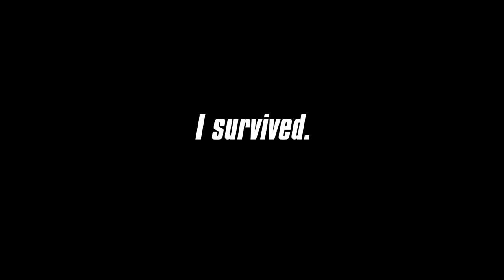THE UNKEMPT HAROLD: Game changer or game ruiner? | Borderlands Evolootion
As suggested by you, today we're going to talk about the Unkempt Harold, brace yourselves because this is a weapon that has caused more controversy than pineapple on pizza.
The Unkempt Harold, a fan-favorite since its debut in Borderlands 2, packs so much power, it makes most other guns look like pea shooters. We’ll discuss if this is a good or bad thing.
But let's start with the references! AND BOY! All three versions of this pistol are a nod to the movie Dirty Harry. The name, red text and even the spread pattern. The whole weapon is a reference. Go watch that movie.